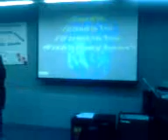god of ages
victory song